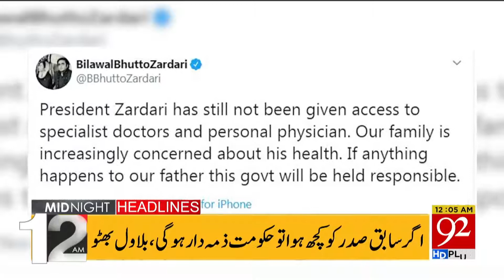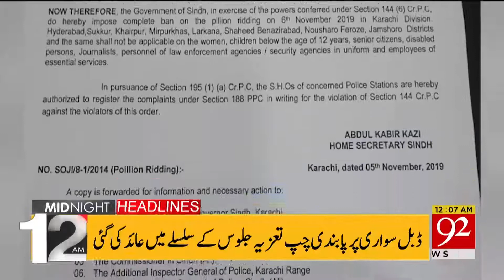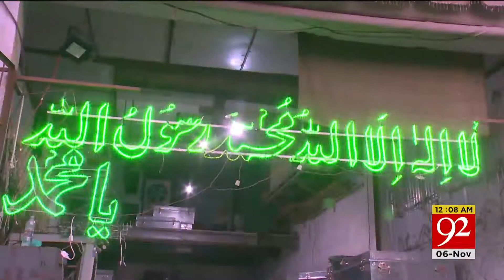Headlines | 07 PM | 5 November 2019 | 92NewsHDUK